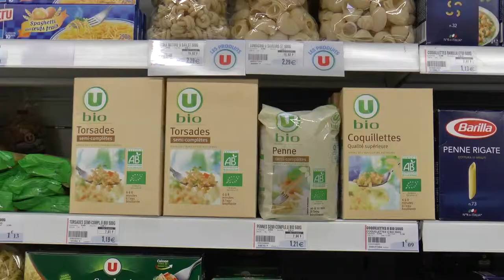Les Métiers de la vente alimentaire et bricolage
Les élèves du lycée du Porsmeur à Morlaix ont réalisé une série de reportages et d’interviews sur les métiers de la vente et du commerce dans le Pays de Morlaix.